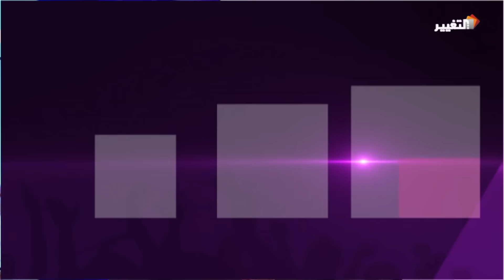اهالي نينوى يناشدون الجميع بضرورة تسريع تحرير المحافظة - جواب قاطع